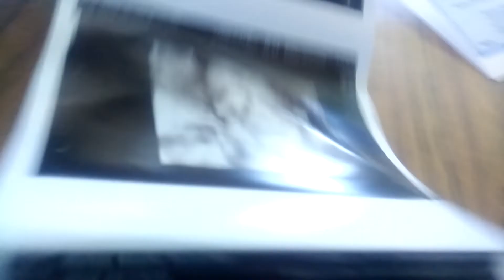Ultrasound update on Poppa 💙